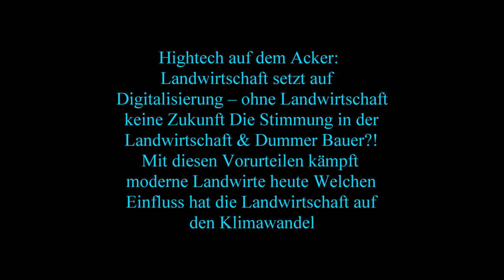Silieren zweiter Schnitt im Alpen Vorland mit Vollpower mit Großen Traktoren und Vollgas durch die W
Silieren zweiter Schnitt im Alpen Vorland mit Vollpower mit Großen Traktoren und Vollgas durch die Wiese auf den Fahrsilo zum Abladen von Silage